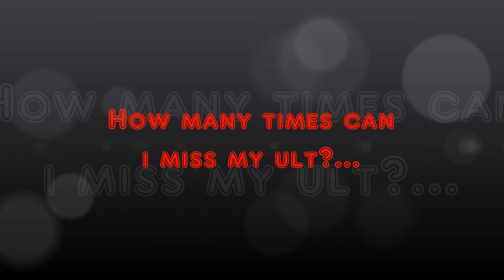Funny Moments - Part 1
Yo! I'm BlazeFox. A VainGlory gamer. I stream on Mobcrush. The funny moments are from my stream.